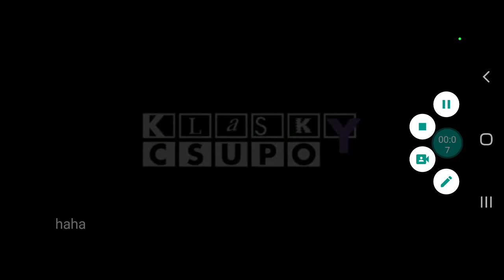klasky csupo logo confusion revevso